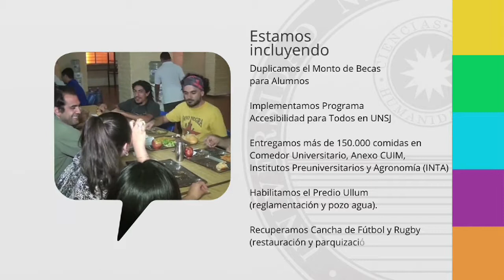Programa Universidad & Sociedad 07/11/2015